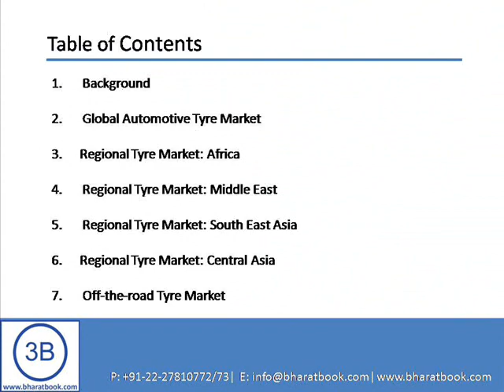The Future of the Oils and Fats Market in India to 2017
Product Synopsis

The Future of the Oils and Fats Market in India to 2017 is the result of Canadean's extensive market research. The report presents detailed analysis on the Oils and Fats consumption trends in India, historic and forecast Oils and Fats consumption volumes and values at market and category level, brand share and distribution channel data. This report brings together Canadean Intelligence's research, modeling and analysis expertise in order to develop uniquely detailed market data. This allows domestic and foreign companies to identify the market dynamics to account for Oils and Fats sales overall and to know which categories and segments are showing growth in the coming years.

Introduction and Landscape

Why was the report written?
• This report provides authoritative and granular data on the Oils and Fats market in India and, in doing so fills the gaps in marketers' understanding of trends and the components of change behind them.

• Based upon extensive primary and secondary research to provide comprehensive and granular data, this report allows marketers to confidently update their strategic and tactical plans.

• Marketers need data on volume and value changes, brand dynamics and distribution trends in order to effectively plan strategies.

What are the key drivers behind recent market changes?
This report examines the components of change in the market by looking at historic and future growth patterns, including the effects of consumers' behavior on total volumes, values, brands selected and types of product chosen.

What makes this report unique and essential to read?
The report provides the latest, detailed data on dynamics in India Oils and Fats market, providing marketers with the essential data to understand their own, and their competitors' position in the market and the information to accurately identify where to compete in the future.